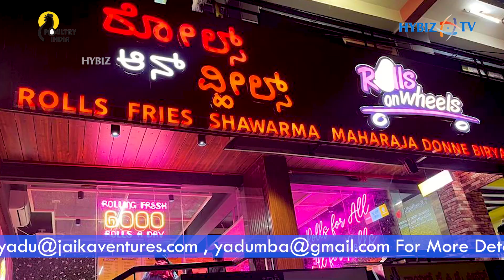Yadu Nandan-CEO Rolls On Wheels | Rolls On Wheels Expansion Plan In Hyderabad | Hybiz tv